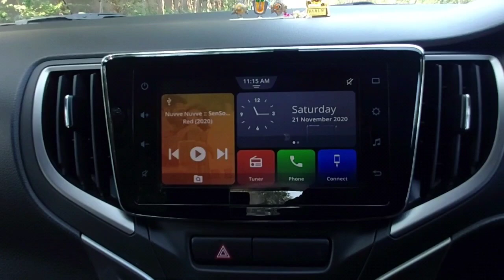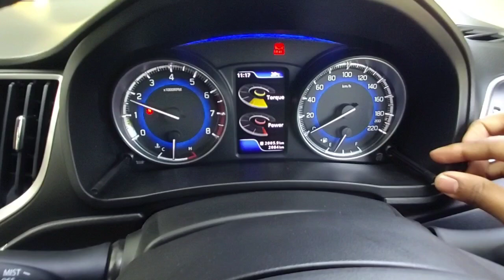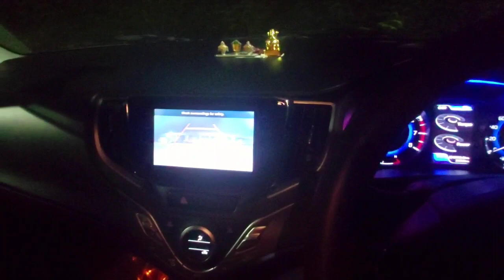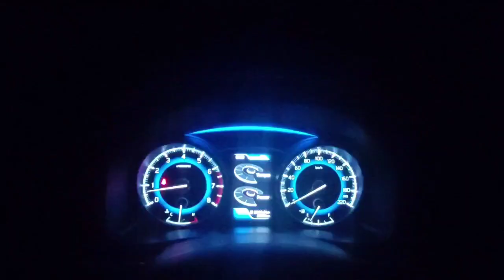Auto Buzz:| Maruti Suzuki BALENO NEXA | Zeta | Real life | Swarna Patnaik | English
Hi all, thanks for tuning in to my Channel.